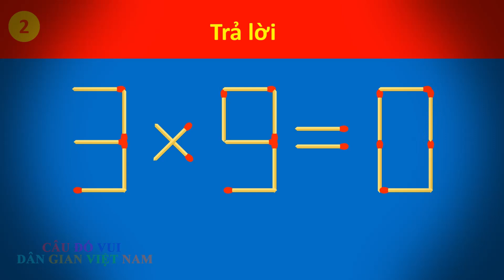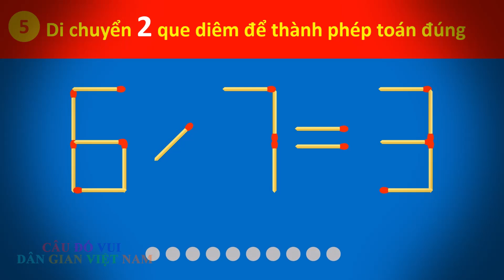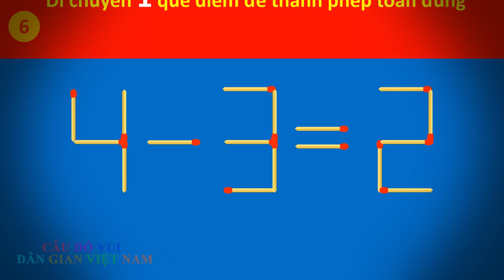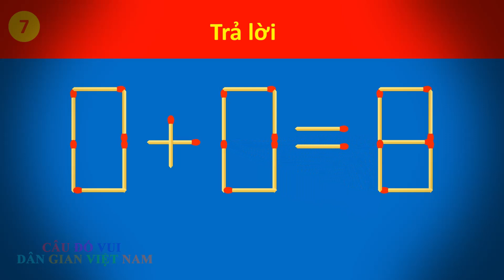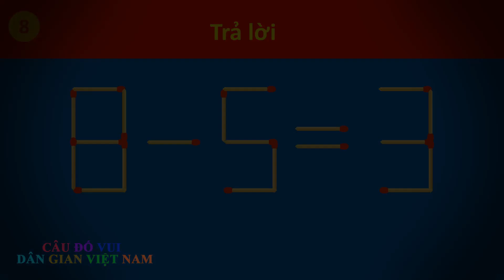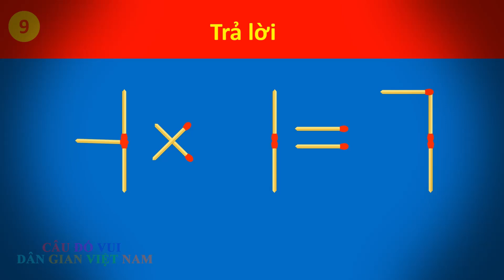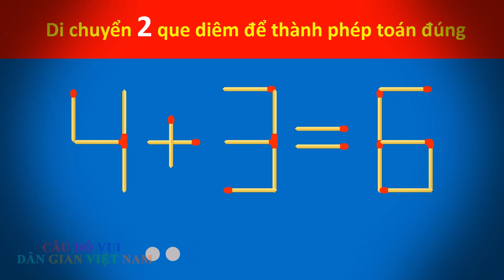Câu đố di chuyển que diêm phần 47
Câu đố di chuyển que diêm phần 47, bạn hãy di chuyển 1 hay 2 que diêm để tạo ra 1 phép toán mới và đúng với quy luật